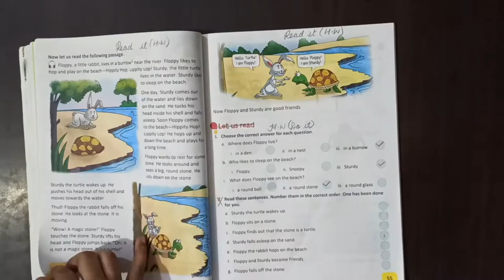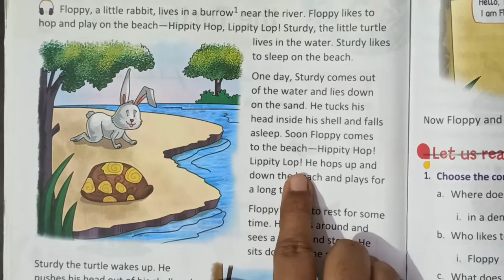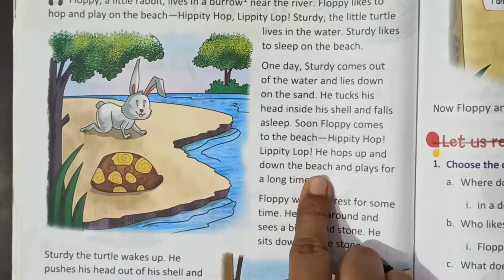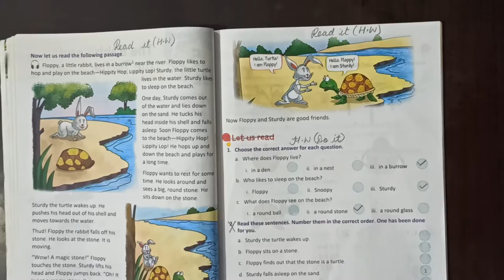Class I (English Litrature) Chapter No. 5" The Rabbit and the Turtle"(Attachment in description box)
CLASS I (ENGLISH LITERATURE)
Cʜᴀᴘᴛᴇʀ Nᴏ. 5 "THE RABBIT AND THE TURTLE"

🗞️Pʟᴇᴀsᴇ ʟɪsᴛᴇɴ ᴛᴏ ᴛʜᴇ Aᴜᴅɪᴏ🎵 ғɪʟᴇ , ɪᴛ ᴡɪʟʟ ʜᴇʟᴘ ʏᴏᴜ ᴛᴏ ᴜɴᴅᴇʀsᴛᴀɴᴅ ᴛʜᴇ sᴛᴏʀʏ ᴏғ ᴛʜᴇ ʟᴇssᴏɴ📃 ᴘʀᴏᴘᴇʀʟʏ ᴀɴᴅ Wᴀᴛᴄʜ ᴛʜᴇ ᴠɪᴅᴇᴏ 🎥, ɪᴛ ᴡɪʟʟ ᴇɴᴀʙʟᴇ ʏᴏᴜ ᴛᴏ ʀᴇᴀᴅ ᴛʜᴇ ʟᴇssᴏɴ ᴄᴀʀᴇғᴜʟʟʏ ᴀɴᴅ ᴄᴏʀʀᴇᴄᴛʟʏ✔️.

📝 Hᴏᴍᴇ ᴡᴏʀᴋ : (Bᴏᴏᴋ ᴡᴏʀᴋ📗)
📑Rᴇᴀᴅ ᴘᴀɢᴇ Nᴏ. 54ᴀɴᴅ 55 ғʀᴏᴍ Cʜᴀᴘᴛᴇʀ Nᴏ.5 "THE RABBIT AND THE TURTLE"

🏷️Kɪɴᴅʟʏ ʜᴇʟᴘ ʏᴏᴜʀ ᴡᴀʀᴅ👧 ᴛᴏ ᴅᴏ ᴛʜᴇ Exᴇʀᴄɪsᴇs📝 ɢɪᴠᴇɴ ᴏɴ 🗒️ᴘᴀɢᴇ ɴᴏ. 53, 55 and 56 ɪɴ Eɴɢʟɪsʜ Lɪᴛᴇʀᴀᴛᴜʀᴇ Cᴏᴜʀsᴇ Bᴏᴏᴋ📔.

🏷️Pᴀɢᴇ Nᴏ. 53 (ACTIVITY)

🏷️Pᴀɢᴇ Nᴏ.55
🔖Q.1-Choose the correct answer for each question.
     Q.2-❌
 🎐Pᴀɢᴇ Nᴏ.56
      Q. Let us learn words (LEARN IT)
 🎐 Page No. 57❌
 🎐 Pᴀɢᴇ Nᴏ. 58❌
 🎐 Page No.59 ❌
 🎐 Page No.60 (ACTIVITY)
🔖Fᴏʟʟᴏᴡ ᴛʜᴇ ᴘᴀɢᴇs🗒️ ᴡʜɪᴄʜ ᴀʀᴇ ᴀᴛᴛᴀᴄʜᴇᴅ🖇️ ʙᴇʟᴏᴡ ᴛᴏ ᴄᴏᴍᴘʟᴇᴛᴇ ᴛʜᴇ ᴡᴏʀᴋ ɪɴ English Cᴏᴜʀsᴇ Bᴏᴏᴋ📕.

📝 Cʟᴀss ᴡᴏʀᴋ : (Cᴏᴘʏ ᴡᴏʀᴋ📓)

🔖Dᴏ ғᴏʟʟᴏᴡ ᴛʜᴇ ᴘᴀɢᴇs🗒️ ᴀᴛᴛᴀᴄʜᴇᴅ🖇️ ʀᴇʟᴀᴛᴇᴅ ᴛᴏ Cʜᴀᴘᴛᴇʀ Nᴏ. 5"THE RABBIT AND THE TURTLE" ɢɪᴠᴇɴ ʙᴇʟᴏᴡ ᴛᴏ ᴄᴏᴍᴘʟᴇᴛᴇ ᴛʜᴇ ᴄᴏᴘʏ ᴡᴏʀᴋ📝.